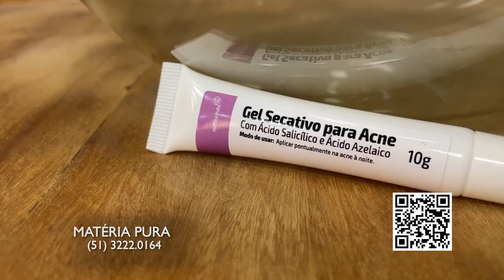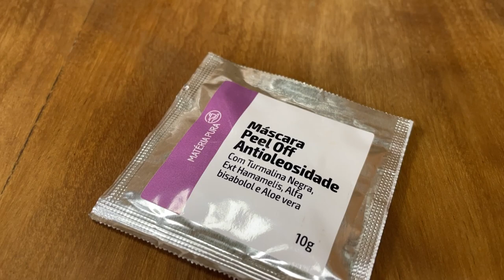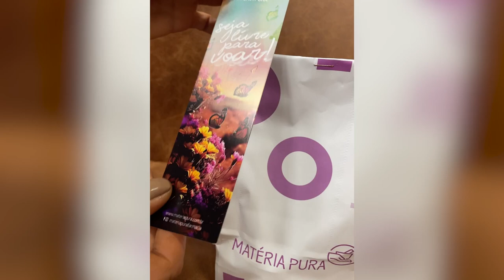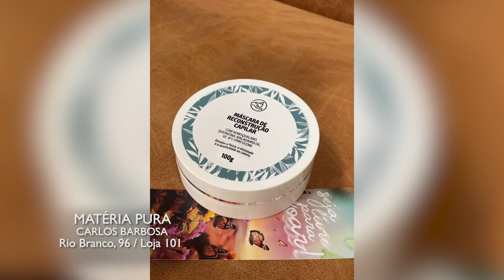MATERIA PURA 14/05/23